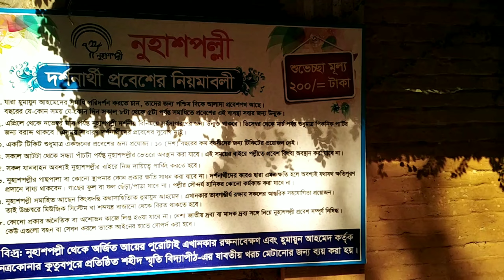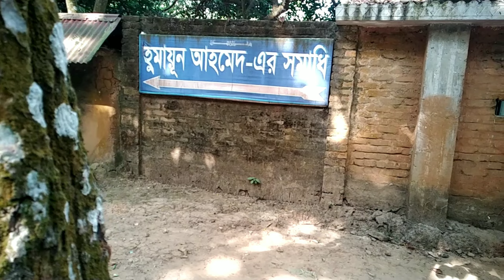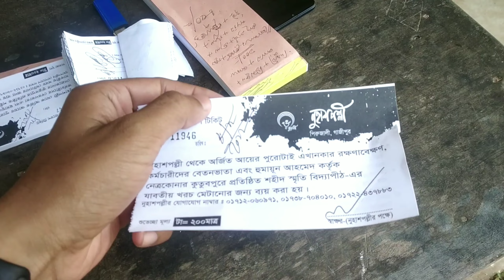হুমায়ূন আহমেদের নুহাশ পল্লীর || নুহাশ পল্লী গাজীপুর || Nuhash Polli Gazipur|| Humayun Ahmed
নুহাশ পল্লী (Nuhash Polli) নন্দন কাননটি গাজীপুর জেলা সদর থেকে ২৫ কিলোমিটার দূরত্বে পিরুজালী গ্রামে অবস্থিত। নুহাশ পল্লীর বর্তমান আয়তন প্রায় ৪০ বিঘা। ১৯৮৭ সালে ২২ বিঘা জমিতে হুমায়ূন আহমেদ তাঁর স্বপ্ন বাস্তবায়ন শুরু করেন। হুমায়ূন পুত্র নুহাশের নামানুসারে নুহাশ পল্লী নামকরণ করা হয়। নুহাশ পল্লীর প্রতিটি স্থাপনায় মিশে আছে গল্পের জাদুকর হুমায়ূন আহমেদের স্পর্শ এবং ভালোবাসা। বিভিন্ন নাটক, সিনেমার শুটিং এর পাশাপাশি নুহাশ পল্লীতেই হুমায়ূন আহমেদ তার জীবনের অনেকটা সময় কাটিয়েছেন। ঢাকার খুব কাছে হওয়ায় পরিবার বা প্রিয়জন নিয়ে একদিনেই ঘুরে দেখে আসতে পারবেন নুহাশ পল্লী। নুহাশ পল্লীতে প্রবেশ পথের পরই হাতের বাম দিকে দৃষ্টিনন্দন সবুজ প্রান্তর চোখে পড়বে। এই প্রান্তরের বাম পাশের লিচু বাগানে শায়িত আছেন গল্পের জাদুকর হুমায়ূন আহমেদ। নুহাশ পল্লীর প্রবেশ পথ ধরে এগিয়ে গেলেই স্থানীয় স্থপতি আসাদুজ্জামান খানের ‘মা ও শিশু’ নামক ভাস্কর্যটি দেখেতে পাবেন। শিশুদের বিনোদনের জন্য স্থাপন করা হয়েছে ভুত ও ব্যাঙের আকারের ভাস্কর্য। এর পাশেই তৈরী করা হয়েছে আঁকাবাঁকা সুইমিং পুল। ভারতের প্রখ্যাত লেখক সুনীল গঙ্গোপাধ্যায়কে নিয়ে হুমায়ূন আহমেদ এই সুইমিং পুলেই সাঁতার কেটে ছিলেন। সুইমিং পুল পেরিয়ে সামনে এগিয়ে গেলেই একে একে দেখতে পাওয়া যায় হুমায়ূন আহমেদের কটেজ, দাবা খেলার ঘর এবং নামাজ পড়ার স্থান। এরপরেই রয়েছে বিশাল টিনশেডের বারান্দাসহ ‘বৃষ্টিবিলাস’ কটেজ। এই কটেজের বারান্দাতে বসেই হুমায়ূন আহমেদ বৃষ্টি ও পূর্নিমা দেখতে পছন্দ করতেন। ঠিক উল্টো দিকেই রয়েছে তাঁর বিখ্যাত ট্রি হাউজ। নুহাশ পল্লীতে রয়েছে একটি ঔষধি গাছের বাগান, এছাড়াও রয়েছে প্রায় ৩০০ প্রজাতির বিভিন্ন গাছ। যেভাবে যাবেন: নুহাশ পল্লীতে যেতে প্রথমে গাজীপুরের হোতাপাড়া বাস স্ট্যান্ডে আসতে হবে। ঢাকা থেকে প্রভাতি, বনশ্রী ইত্যাদি বেশ কিছু বাস সার্ভিস চলাচল করে। ঢাকা থেকে হোতাপাড়া যেতে বাসে চড়ার স্থানভেদে ভাড়া লাগবে ৫০ থেকে ৮০ টাকা। হোতাপাড়া বাস স্ট্যান্ড থেকে টেম্পো, রিকশা অথবা সিএনজিতে করে নুহাশ পল্লী যাওয়া যায়। টেম্পোর ভাড়া লাগবে ৪০ থেকে ৫০ টাকা। রিকশা ভাড়া লাগবে ৫০ থেকে ৬০ টাকা এবং সিএনজি ভাড়া লাগবে ১২০ থেকে ১৫০ টাকা। চাইলে নিজের ব্যাক্তিগত গাড়ি নিয়েও বেড়াতে যেতে পারবেন নুহাশ পল্লী। নুহাশ পল্লীতে প্রবেশ মূল্য: নুহাশ পল্লী ঢুকতে কোন পূর্ব অনুমতি লাগেনা। ২০০ টাকা এন্ট্রি ফি দিয়ে যে কেউ ঢুকতে পারে। ১০ বছরের নীচে বাচ্চাদের, ড্রাইভার এবং গাড়ি পার্ক এর জন্য কোন টাকা লাগেনা। হুমায়ূন আহমেদের কবর জিয়ারত করতে হলে কোন প্রবেশ ফি লাগেনা। কবর জিয়ারতের জন্য মূল গেইটের বাইরে বাম দিয়ে সমাধির জন্য আলাদা আরেকটি গেইট আছে যে কেউ সেই গেইট দিয়ে ঢুকে কবর জিয়ারত করতে পারবেন। আশেপাশে দর্শনীয় স্থান: নুহাশ পল্লীর খুব কাছেই বঙ্গবন্ধু সাফারি পার্ক। ঢাকা থেকে একদিনে নুহাশ পল্লী ঘুরে আসার পরিকল্পনা থাকলে এর সাথে বঙ্গবন্ধু সাফারি পার্ক থেকেও ঘুরে আসতে পারেন। যদিও সাফারি পার্ক পুরোটা ঘুরে দেখতে অনেক সময় লাগবে। তাই আপনি আপনার সময় অনুযায়ী নুহাশপল্লীর সাথে সাথে সাফারি পার্ক ঘুরে দেখার পরিকল্পনা সাজাতে পারেন। এছাড়া চলার পথে ইচ্ছে হলে ভাওয়াল জাতীয় উদ্যানে কিছুটা সময় কাটিয়ে যেতে পারেন।